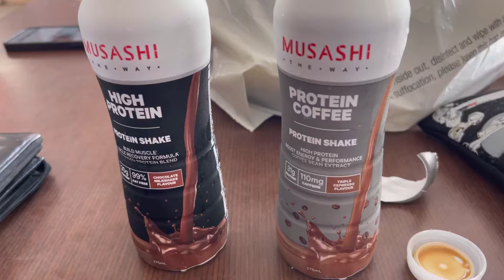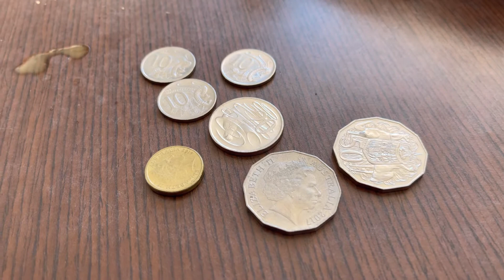A very fun time at burpengary pool yahoo